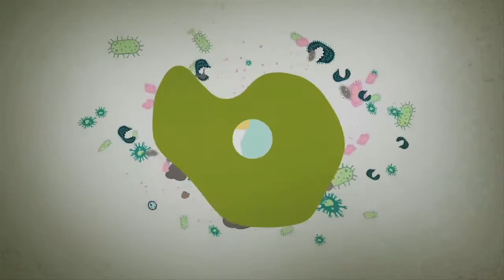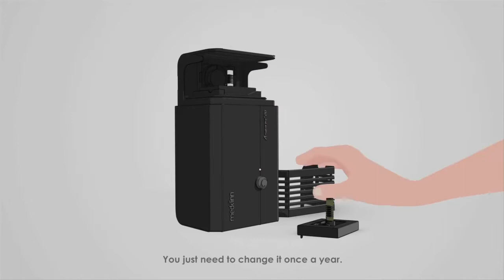เมดคลีน เครื่องฆ่าเชื้อในอากาศและพื้นผิว - Medklinn Personal Solutions Air+Surface Sterilizers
ลองนึกภาพตามกันดูว่าจริงหรือไม่? ที่รอบๆตัวคุณนั้นเต็มไปด้วยแบคทีเรีย ไวรัส สารก่อภูมิแพ้ ละอองฝุ่น เชื้อรา สารระเหยต่างๆ และกลิ่นที่เรามองไม่เห็นแฝงตัวอยู่ในในทุกๆลมหายใจและทุกพื้นผิวที่เราสัมผัส

ตอนนี้เราอยากให้คุณลองจินตนาการใหม่อีกทีว่า 99.9% ของสื่งเหล่านั้นถูกกำจัดออกไป และอีกทั้งยังรวมถึงอาการจากไซนัสที่ดูเหมือนจะไม่มีหายไปง่ายๆ

มอบการปกป้องที่ดีที่สุดให้กับตัวคุณและคนที่คุณรักจากเชื้อไวรัส อีกทั้งยังเป็นการบอกลากลิ่นเหม็นจากสัตว์เลี้ยง รวมถึงกลิ่นที่เกิดจากเชื้อราจากอาหารและที่เหม็นอับ และกลิ่นควันบุหรี่ที่เคยหลอกหลอนพื้นที่อยู่อาศัยของคุณ ให้คุณได้พลิดเพลินกับอากาศบริสุทธิ์และพื้นผิวที่สะอาดได้ตลอด 24 ชั่วโมงไม่ว่าคุณจะอยู่ที่ไหนหรือว่าไปที่ไหน

Medklinn เครื่องฆ่าเชื้อในอากาศและพื้นผิว จะช่วยให้พื้นที่ที่สำคัญของคุณสะอาด ให้คุณมีสุขภาพดีตลอดทั้งวันและทุกวัน!

Medklinn ขับเคลื่อนด้วยพลังสะอาดจากเทคโนโลยีเซราฟิวชั่น ลิขสิทธิ์เฉพาะที่ได้รับการจดสิทธิบัตรแล้วโดยมีการดูแลที่ง่าย ปลอดภัย ไร้เสียงรบกวน โดยทำการเปลี่ยนตลับแค่ปีละ 1 ครั้งเท่านั้น

ไม่ต้องใช้แผ่นกรองหรือสารเคมีเพราะเทคโนโลยี เซราฟิวชั่น จะทำการสร้างแอคทีฟออกซิเจนที่เกิดขึ้นจากปรากฏการณ์ทางธรรมชาติ เช่น เกิดขึ้นระหว่างการสังเคราะห์แสงของพืช หรือเมื่อน้ำในธรรมชาติมีการเคลื่อนที่ หรือในเวลาที่เกิดพายุฝนฟ้าคะนอง ให้คุณได้สัมผัสและใช้ชีวิตในอากาศที่บริสุทธิ์และสะอาดปราศจากเชื้อโรค

เพียงแค่เปิด Medklinn เครื่องฆ่าเชื้อในอากาศและพื้นผิว ก็พร้อมทำงานเพื่อให้อากาศและพื้นผิวของคุณปลอดเชื้อตลอดทั้งวันทุกวัน

ตัวเครื่องมีขนาดเล็กและมีประสิทธิภาพ และถูกออกแบบให้ทำงานต่อเนื่องเป็นเวลา 24 ชั่วโมงโดยใช้พลังงานน้อยกว่า 6.5 วัตต์ต่อชั่วโมง ซึ่งใช้พลังงานน้อยกว่าไฟ LED

Medklinn เครื่องฆ่าเชื้อในอากาศและพื้นผิว มีทั้งหมด 3 series ให้คุณเลือกใช้  Home Seriesช่วยให้คุณปลอดภัยในบ้านของคุณ Travel Series ทำให้คุณได้รับการปกป้องไม่ว่าคุณจะอยู่ที่ไหน แม้แต่ในโรงแรมหรือสำนักงาน และAuto Series สำหรับปกป้องคุณในขณะเดินทาง

ให้คุณและคนที่คุณรักใช้ชีวิตที่ปราศจากความกังวลจากแบคทีเรีย ไวรัส สารก่อภูมิแพ้ ละอองฝุ่น เชื้อรา กลิ่นสารระเหยและกลิ่นเหม็น

ยินดีต้อนรับสู่โลกใหม่
ให้